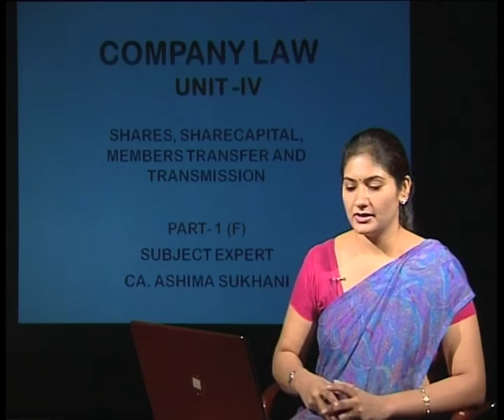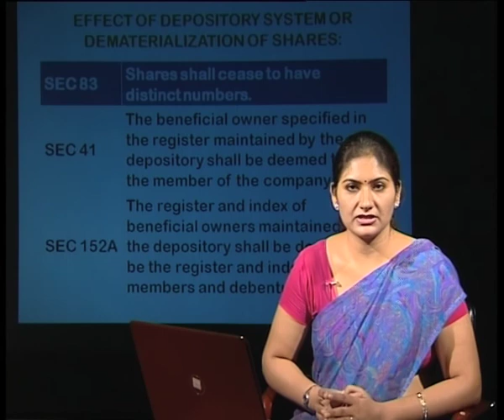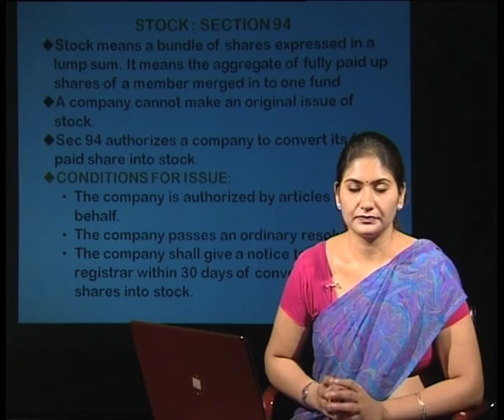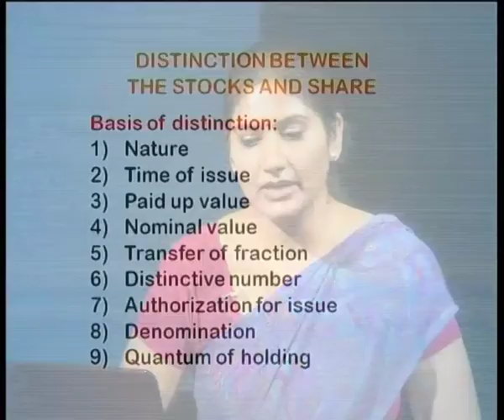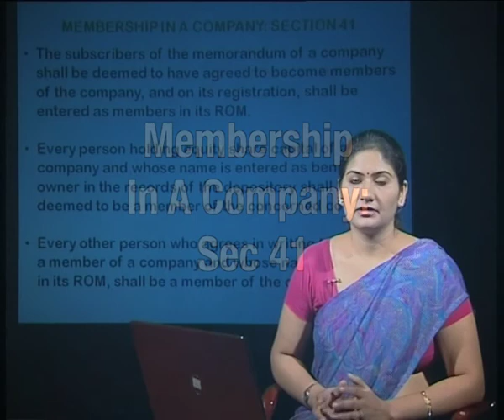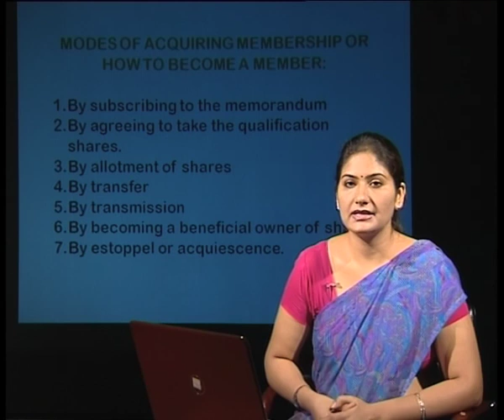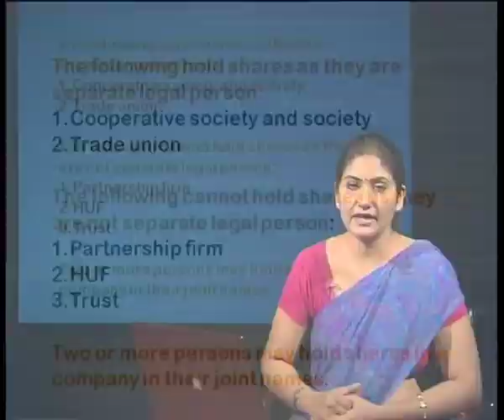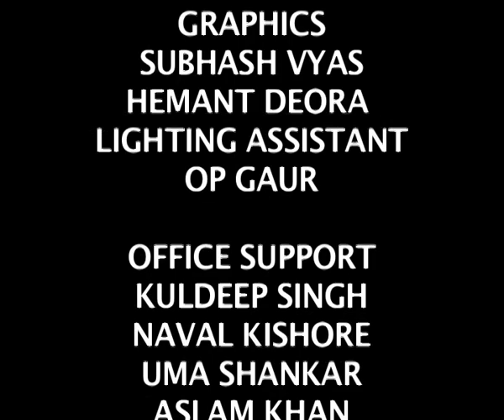Company law: Shares, Shares capital,members Transfer and transmission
Subject :Economics
Course  :B.com 2nd Year